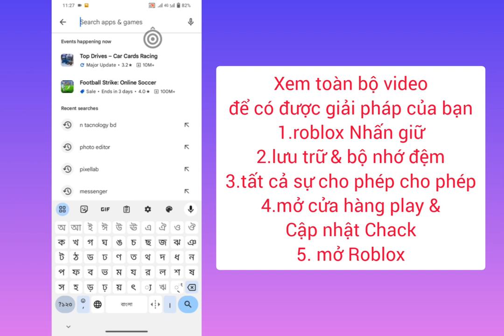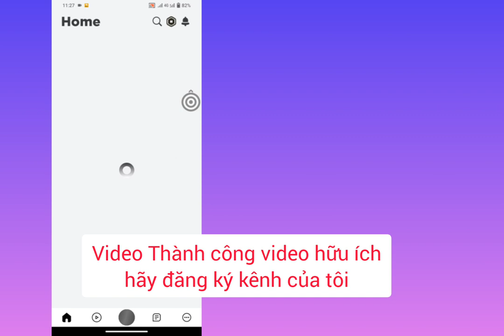Trình cài đặt Roblox không hoạt động | Không thể tiếp tục cài đặt vì lỗi khác